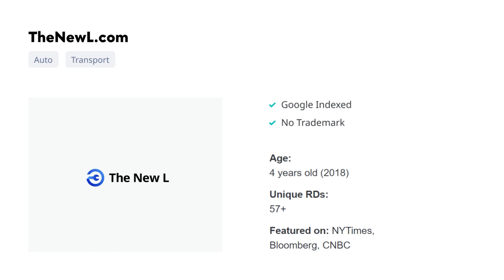Recently Added Domains from: Clothing, Wedding, Transport, Mask, and Beauty niches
🔔Odys Weekly is calling!

This week we’re bringing you freshly added domains in the Clothing, Wedding, Transport, Mask, and Beauty niches.

✅Standardstyle.com

How about joining a blooming and ever-growing market of fashion retail? It’s valued globally at $1.78 tn and keeps on growing by the day. This domain would work great hosting an authority site focused on fashion and clothing design. Consider creating a blog and filling it with reviews, how-to guides, and other types of content covering various textile production companies, garment accessories, fabrics, etc. Monetize it via affiliate marketing and display ads.

✅Thenewl.com

Going to different places and traveling around sometimes requires renting a car or some other kind of transportation to go around. Use this domain to build an authority website covering all things transportation. Create dedicated sections covering companies and brands that offer rental cars with or without a chauffeur as well as coupons, discounts, most practical routes through various cities, etc. To monetize the site, use sponsored content and affiliate marketing.

✅Susistudio.com

The global vegan footwear market alone is projected to grow to $76.3 bn by 2030, while the global vegan fashion market is already valued at $396.3 bn! This domain is a great specimen for building out an authority website focused on vegan apparel. Consider filling it with articles about and reviews of clothing types as well as brands manufacturing vegan clothes.

✅Missionvisual.com

Any wedding is a special event that any couple will remember all their life. This domain is a picture-perfect platform for hosting an authority website about all things weddings. Create a blog and fill it with articles, how-to guides, and reviews of the best wedding planners, photographers, etc. And, speaking of monetization, affiliate marketing and sponsored content are the go-to options.

✅Blancmasks.com

It seems like the world has had enough of viral diseases in the past few years. But, one thing for sure – adequate protection counts. This domain would do great hosting an authority site covering all things associated with protection from airborne and seasonal diseases as well as pollen allergies and everything in between.

Think articles, descriptions, how-to guides, and tutorials on masks, visors, and other means of protection from airborne diseases and allergies.

Don’t forget to visit the Odys Marketplace to browse our full inventory of over 900 domains in 50+ industries: 🌐 These five are just a tiny tip of the iceberg!